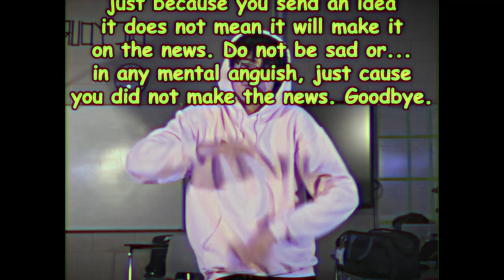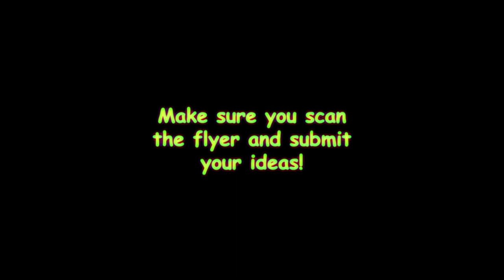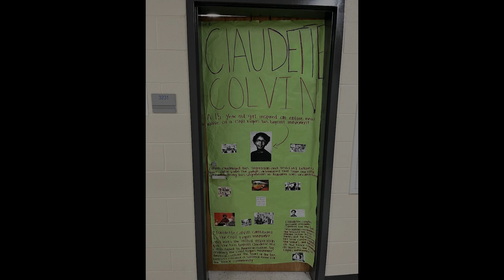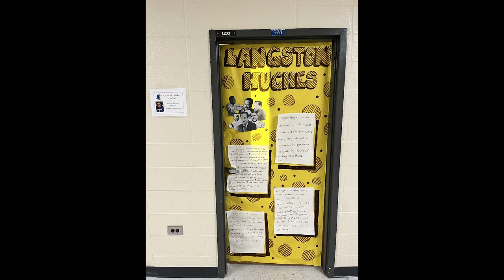Campbell Today 3-1-23